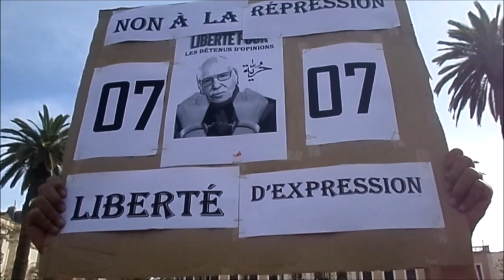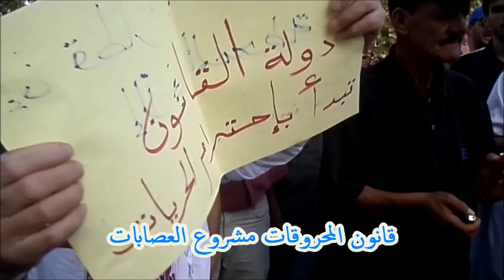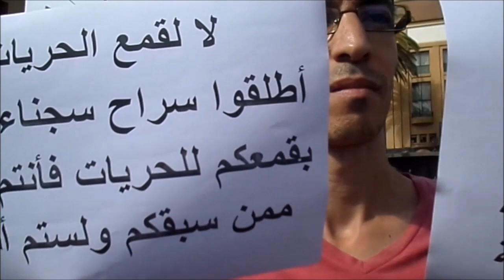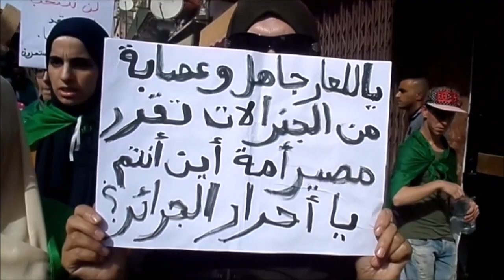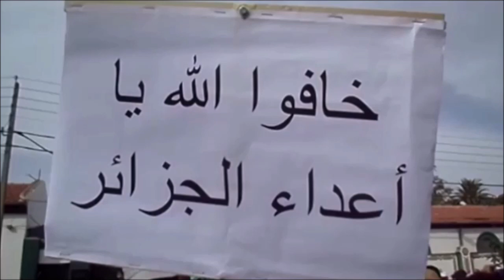سيدي بلعباس الحَراك 34 يوم الجمعة 11 أكتوبر 2019 SIDI BELABBES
LE 34 ème HARAK A SIDI BELABBES